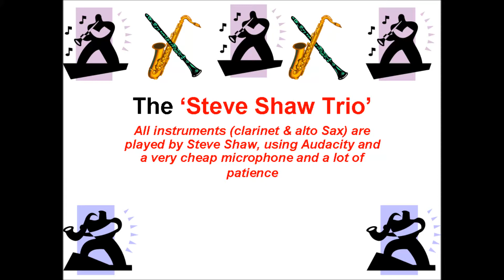Suite from the Royal Fireworks Music by Handel arr. A.L.Wyver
(please note: the third movement should read La Réjouissance  and not Menuet)
The Music for the Royal Fireworks (HWV 351) is a wind band suite composed by George Frideric Handel in 1749 under contract of George II of Great Britain for the fireworks in London's Green Park on 27 April 1749. It was to celebrate the end of the War of the Austrian Succession and the signing of the Treaty of Aix-la-Chapelle in 1748.
The performing musicians were in a specially constructed building that had been designed by Servandoni, a theatre designer. The music provided a background for the royal fireworks that were designed by Thomas Desguliers,[1] son of the cleric and scientist John Theophilus Desaguliers. However, the display was not as successful as the music itself: the enormous wooden building caught fire after the collapse of a bas relief of George II. However, the music had been performed publicly six days earlier, on 21 April 1749 when there was a full rehearsal of the music at Vauxhall Gardens. Over twelve thousand people, each paying 2/6,[2] rushed for it, causing a three-hour traffic jam of carriages after the main route to the area south of the river was closed due to the collapse of the central arch of newly built London Bridge